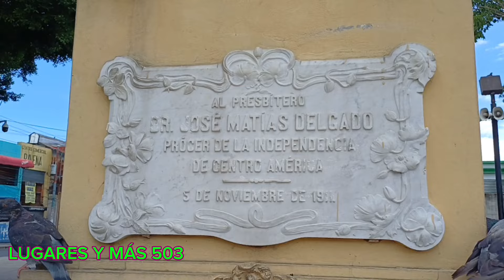PARQUE SAN JOSÉ, ES SEGURO?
COMPARTO CON USTEDES UN VIDEO DE PARQUE SAN JOSÉ, UN BONITO PARQUE DE SAN SALVADOR.
SIEMPRE CON CARIÑO PARA USTEDES.

UN ABRAZO

✅ COMPARTIR